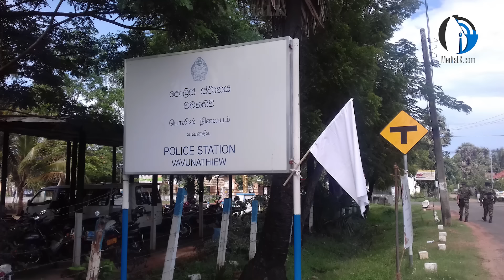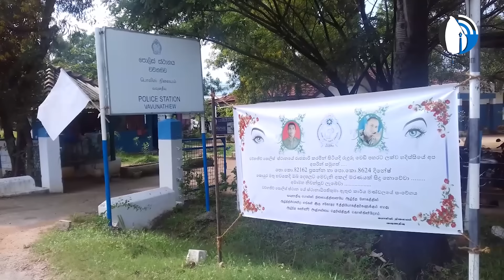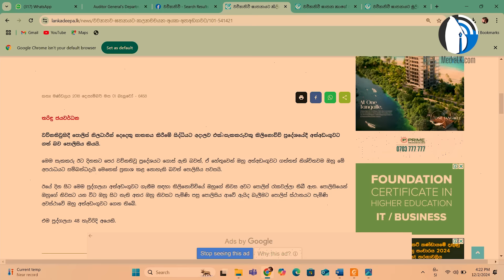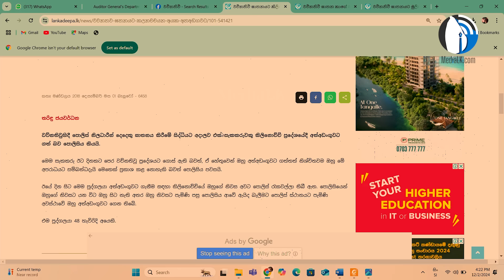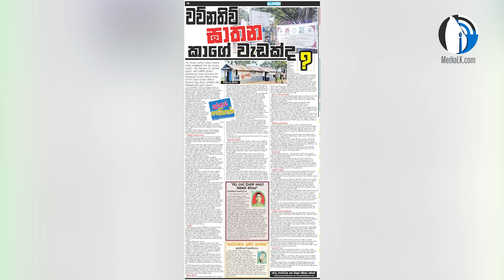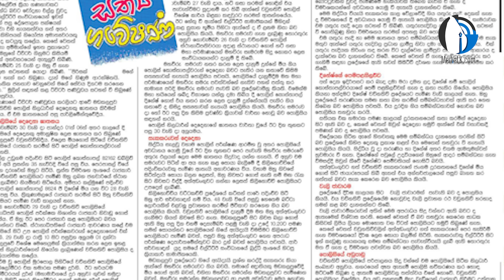වව්නතිව්; හැමෝම හංගන ඇත්ත කතාව | Tharindu Jayawardhana | MediaLK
MediaLK සබ්ස්ක්‍රයිබ් කරන්න...MediaLK  වෙත සහයෝගය දක්වන්න...

වංචා, දූෂණ ගැන තොරතුරු ඇතොත් අපට කියන්න...
වට්ස්ඇප් - 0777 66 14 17